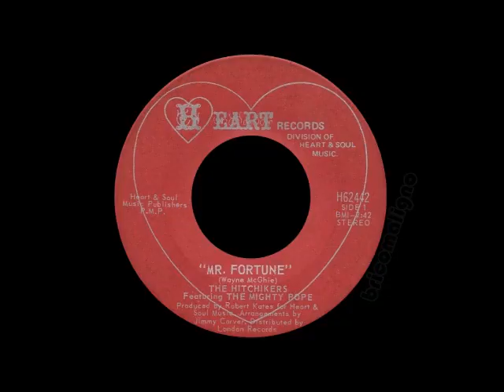The Hitchikers Featuring The Mighty Pope - Mr. Fortune